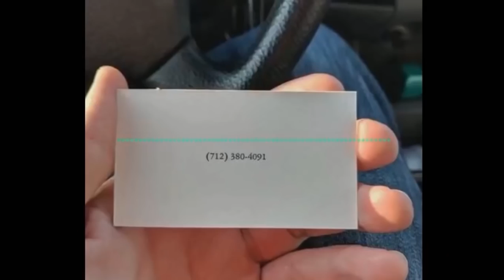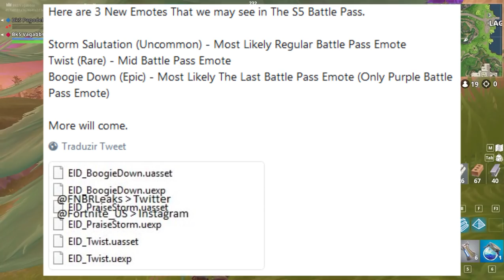FORTNITE - VAZOU O NOVO MAPA DA 5ª TEMPORADA?!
Fala galera, Vagabbss aqui com mais um vídeo, e dessa vez falando sobre a 5ª temporada do Fortnite Battle Royale (Passe de Batalha, Novo Mapa, Vazamentos, etc). Espero que gostem :)